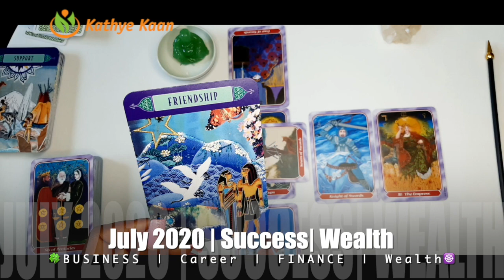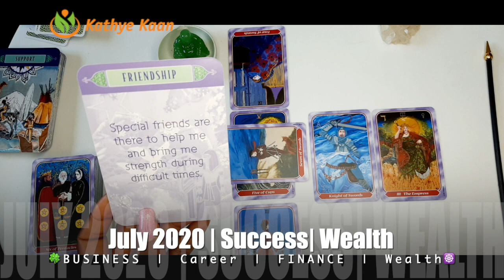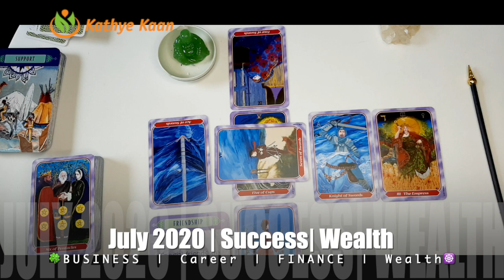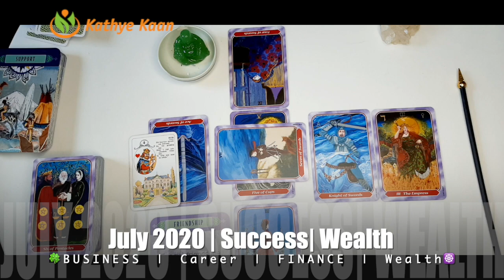LEO JULY 2020 🍀🍀BUSINESS CAREER WEALTH READING 🌈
Thank you for returning! JULY  READING 2020 BUSINESS CAREER WEALTH READING bimonthlybusinessreading

Kathye